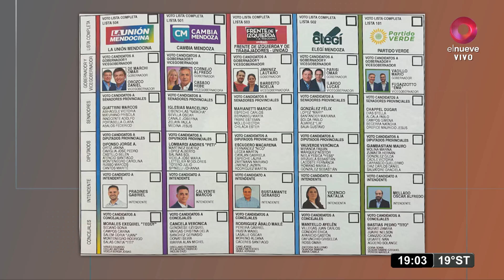TelenueveCentral | El congreso aprobó la boleta única